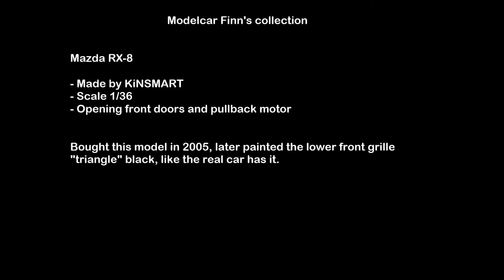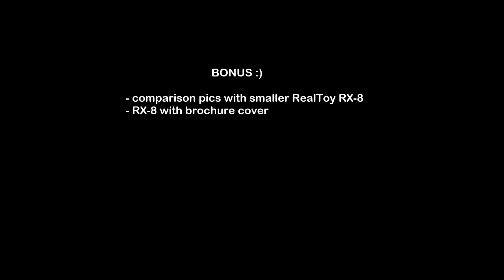Mazda RX-8 KiNSMART 1/36 scale diecast model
Wankel rotary engine power, Mazda RX-8 :) Model is made by KiNSMART in 1/36 scale.
Time stamps:
00:00 Intro
00:09 Description
00:18 Pics and video of this RX-8 model
02:47 Bonus pics
03:13 Endscreen with links to similar videos.

Bought it in 2005, in the early days of my modelcar collecting.
It has opening front doors and pullback motor in the rear axle.
I've painted the lower front grille "triangle" black, as per the real car, otherwise this model is in original condition.